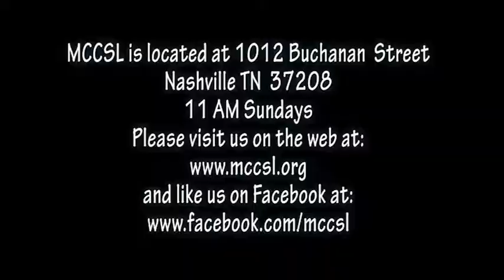Special Music "O Holy Night" Talisha Holmes 12/17/17 at MCCSL